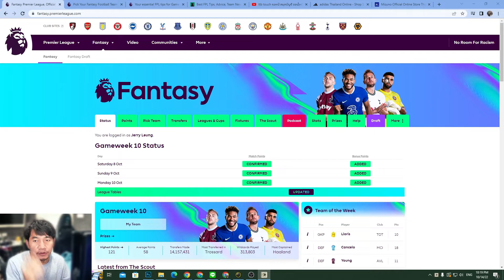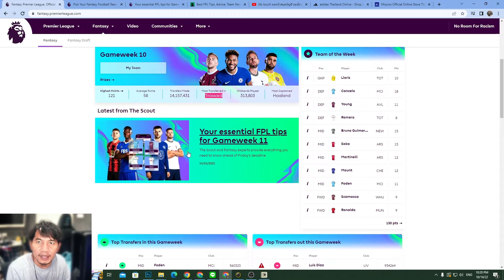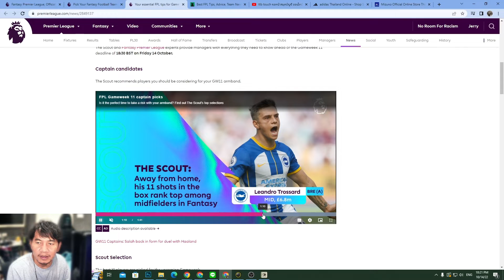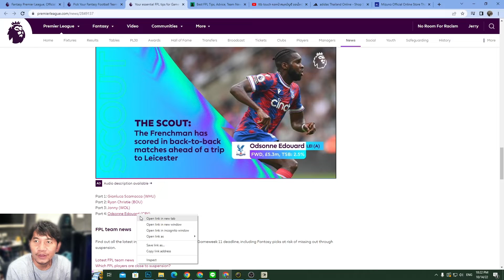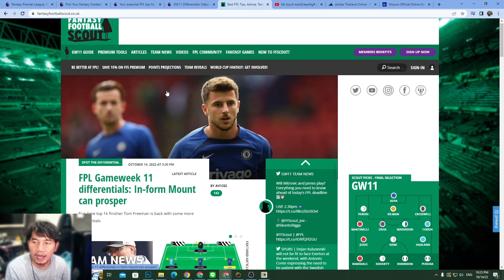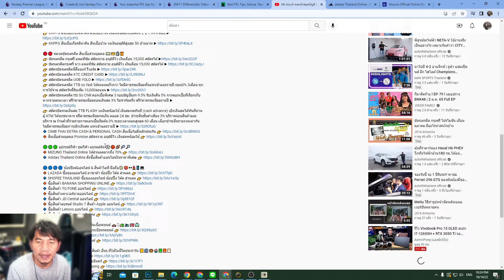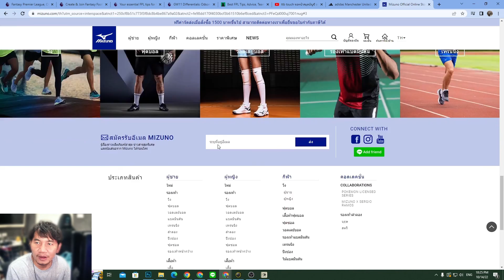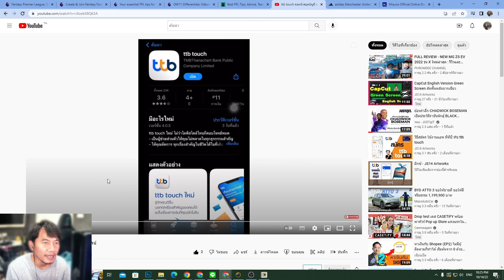นักเตะน่าจับตามอง Fantasy Premier League Gameweek 11